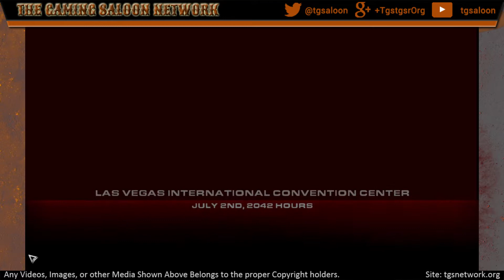Back In The Groove - Rainbow Six Vegas 2 Ep. 3 || Twitch Reward (peacemaker2448's Cam)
Join RampantEpsilon and peacemaker2448 as they bring you the 75 Twitch.TV Reward of completing Tom Clancy's Rainbow Six: Vegas 2 on Realistic.